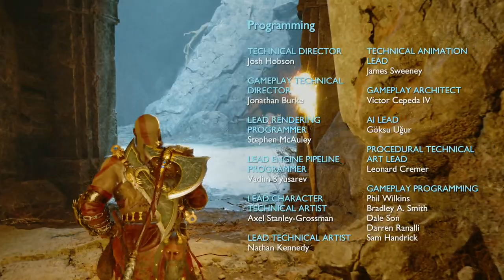GOD OF WAR: RAGNAROK - PS5 Walkthrough - PART 21 - BEYOND RAGNAROK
GOD OF WAR: RANAROK Gameplay Walkthrough Part 21 includes the quests...

Realms At War
Beyond Ragnarok

This no commentary HD walkthrough for GOD OF WAR: RAGNAROK available on PC PlayStation 4 Xbox One PlayStation 5 Xbox Series X|S will include the Full Game Main Campaign Story Missions Side Missions Collectibles Cutscenes Gameplay and Ending.